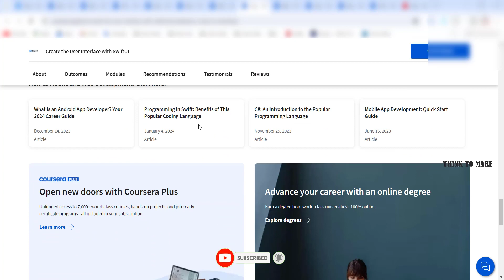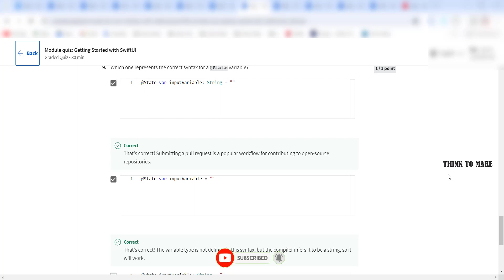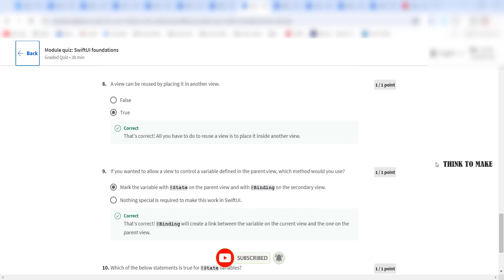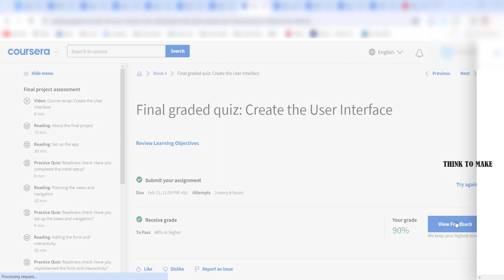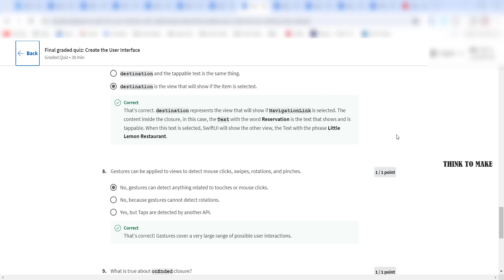Create the User Interface with SwiftUI(week1-4) All Quiz Answers.